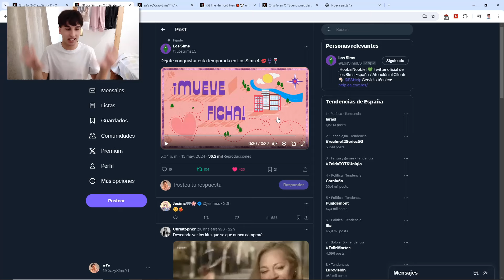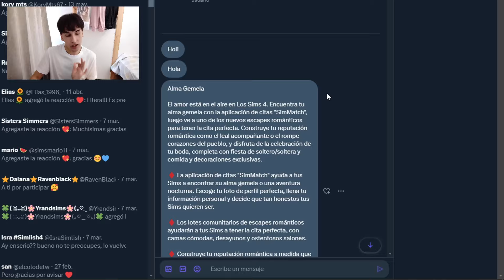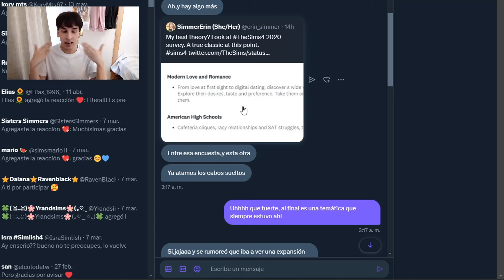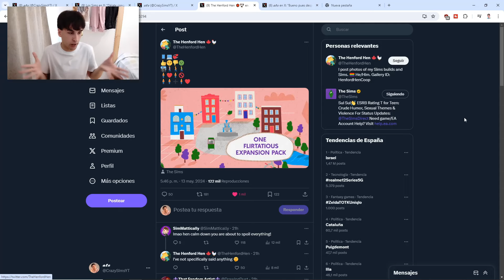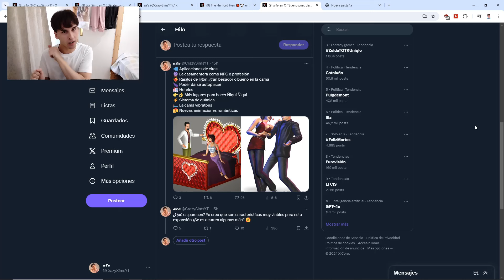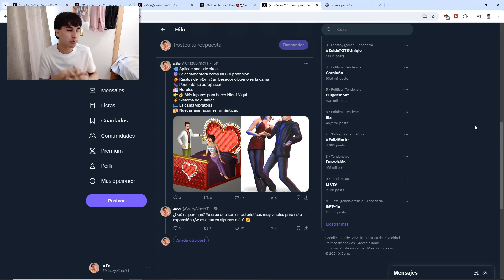UNA EXPANSIÓN DE ÑIQUI ÑIQUI LLEGARÁ A LOS SIMS 4 🥵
Hola Personita 👋

Con la llegada del reciente roadmap de Los Sims 4 muchos de nosotros esperábamos el anuncio de las hadas, pero el amor nos sorprendió a todos cuando se impuso como la temática principal y una nueva expansión sobre romance apareció bajo la mesa.

Hoy analizo la hoja de ruta, te cuento todo lo que espero de ella y opino si puede aportar la chispa que le falta a nuestro videojuego favorito 💋

Espero que hayas disfrutado el vídeo 🥰

✨ FAQ ✨

¿Eres una chica? No, soy un chico y actualmente tengo 25 años.
¿Con qué programas grabas tus vídeos? Grabo la pantalla con OBS Studio y el audio con Audacity.
¿Con qué programas editas tus vídeos y las miniaturas? Edito los vídeos con Camtasia Studio y las miniaturas con Photoshop.
¿De dónde sacas la música de tus vídeos? De un banco de música llamado Epidemic Sounds y de la banda sonora de Los Sims.

🚨 Aviso 🚨
Cualquier comentario ofensivo que sea escrito para herirme o para herir a otras personas será borrado automáticamente. Por favor, no hagáis estas cosas.

* Mis vídeos están recomendados para una audiencia mayor de 13 años. Tenga en cuenta que este canal no está hecho para niños y puede contener palabras malsonantes, temas y humor adulto. *